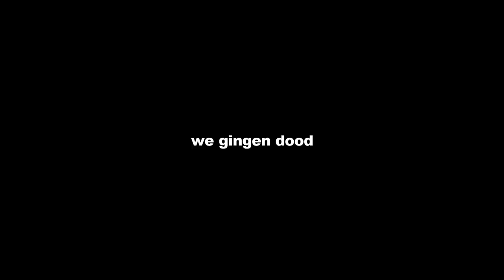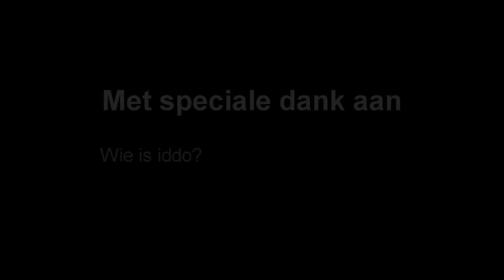Fortnite momenten waar Roy en ik van MUIKEN.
Muik

---) IGN Info:
Steam: LikeAWalnut
Minecraft: LikeAWalnut
Origin: LikeAWalnut
PSN: Mrwalnutt
Rockstar: LikeAWalnoet
Roblox: HenkieNator47